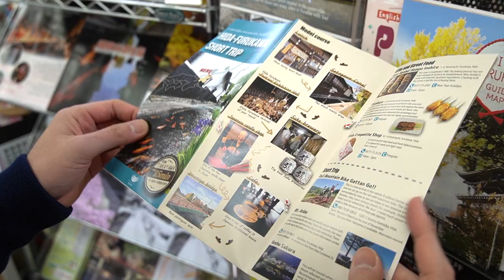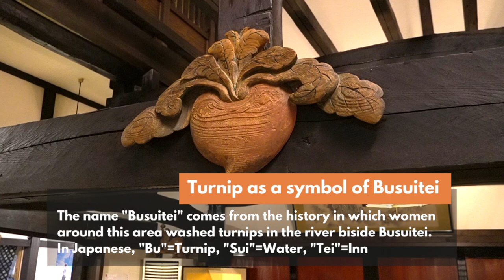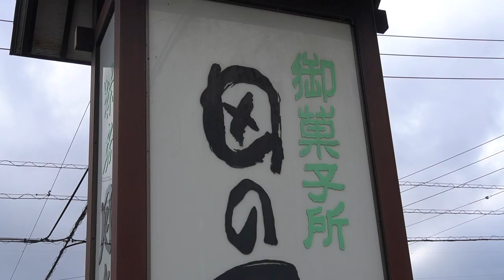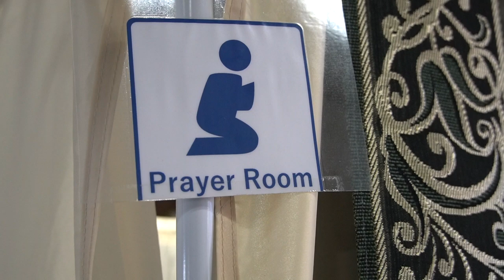Muslim Friendly City HIDA ~ Inspired Location of Anime Movie Named "Your Name"~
Halal Media Japan explores Hida in Gifu, which became famous for the inspired location of anime movie named "Your Name" or "Kimo no na wa（君の名は）".